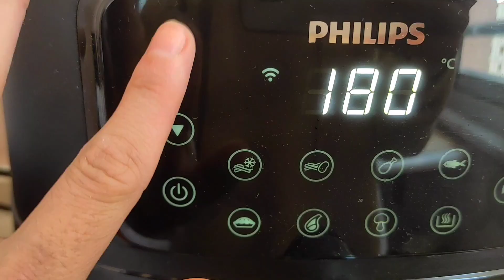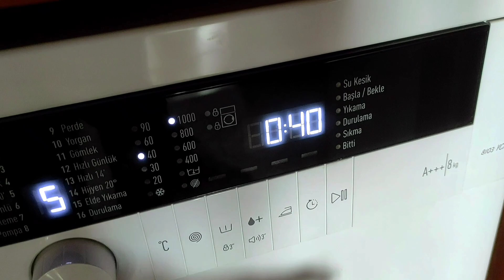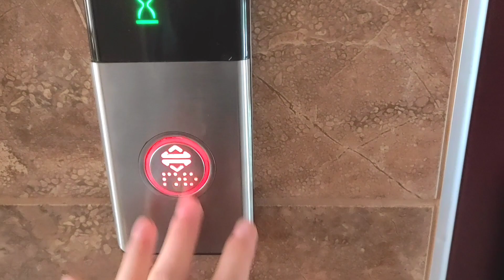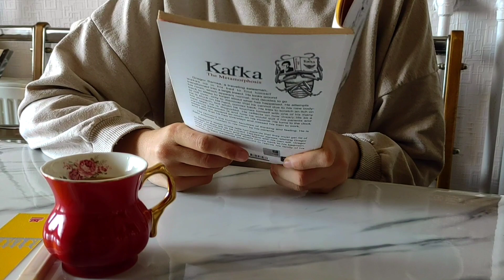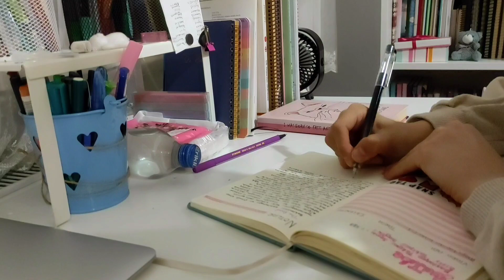TEMİZLİK GÜNÜ / Hoca bana su gibi çalıyorsun, dedi / İngilizce kitap okumaya başladım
Selam!
Upuzun bir açıklama yazmıştım ama silinmiş... Değişik..